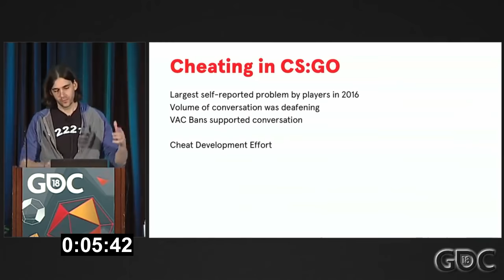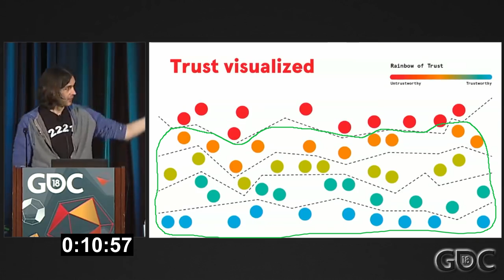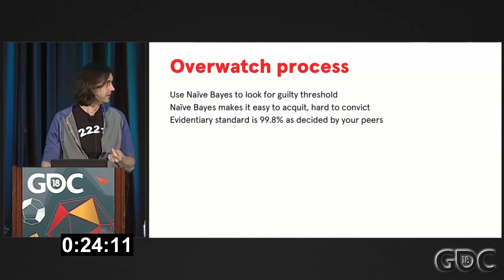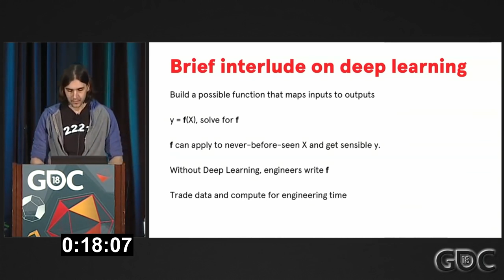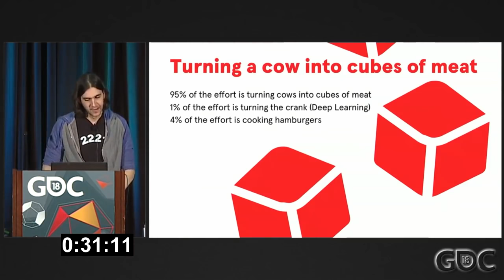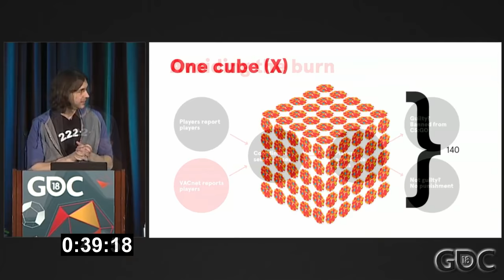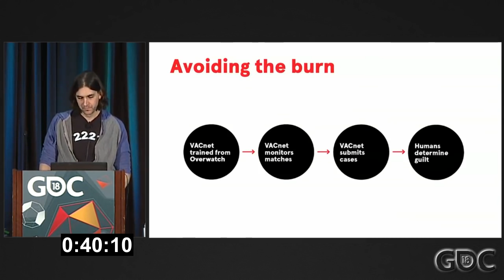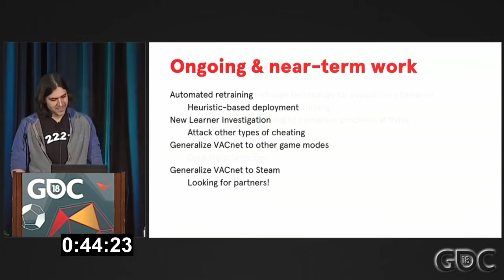VACNET Anti-cheat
0:00 - Intro
0:18 - Cheating and the impact it has in CS:GO
1:52 - The Trust Factor
2:31 - Existing anti-cheat methods (VAC)
3:59 - Overwatch
4:59 - Improving Overwatch with deep learning?
6:30 - Has VACNET improved overwatch / itself so far?
8:14 - How is the information collected / analysed?
9:03 - Fun facts, figures and hardware
9:52 - Q&A and other observations
11:59 - Conclusion